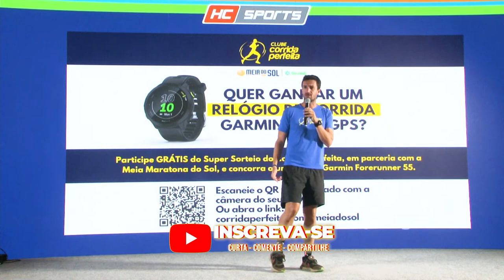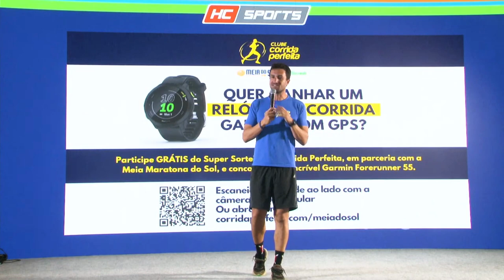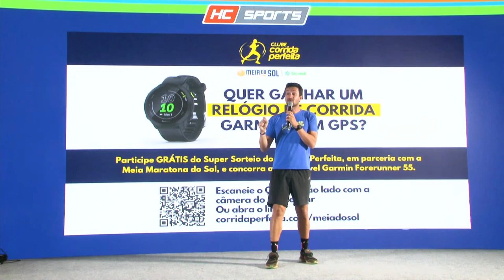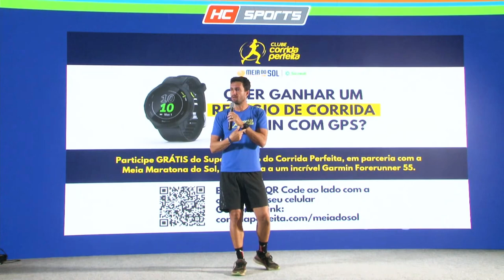Afinal, o que é uma CORRIDA PERFEITA? | Palestra com Andrei Achcar | Meia do Sol 2022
Você sabe o que seria uma corrida perfeita? Cada um tem a sua própria ou há uma fórmula mágica? Assiste parte da palestra que o nosso head coach, Andrei Achcar, deu na Meia Maratona do Sol, em Natal, e reflita sobre esse tema. Imperdível!

Quer ter resultados na corrida e com saúde? Treine com a metodologia mais completa do mercado »